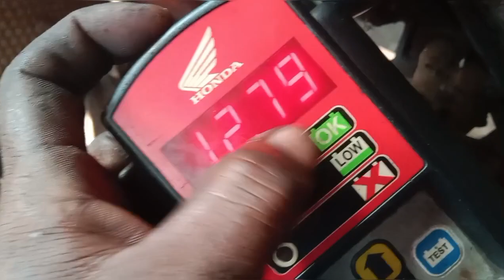KL45H62(April 10,2024) General Service, Oil change, self check up (current service KM 6287)